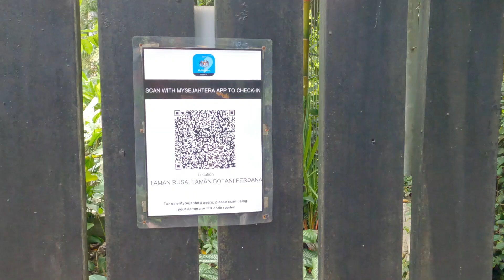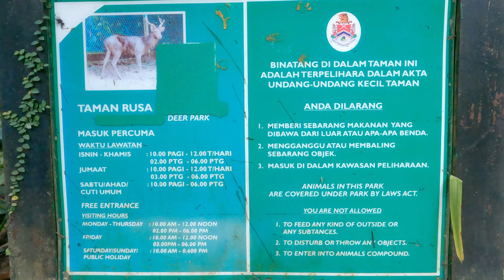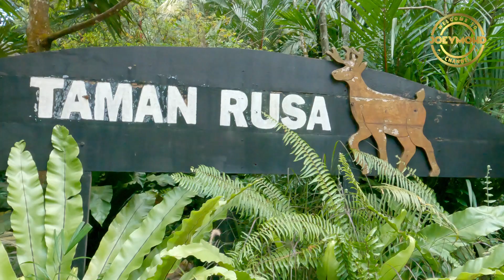Taman RUSA | Taman Botani Perdana K.L. | 2021